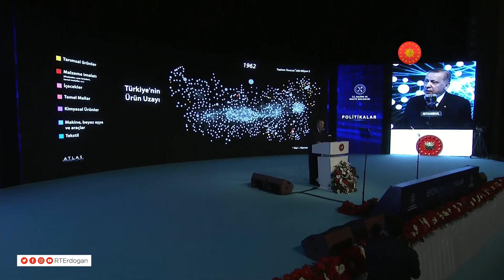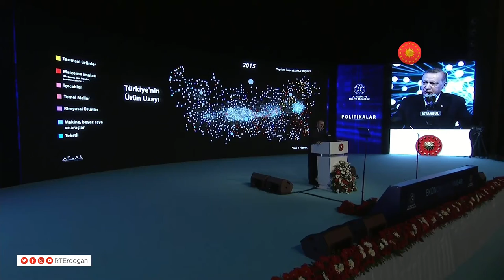Erdoğan: Ekonomik paketimiz, Türkiye’yi geleceğe güvenle taşıyacak çözüm odaklı politikalar içeriyor